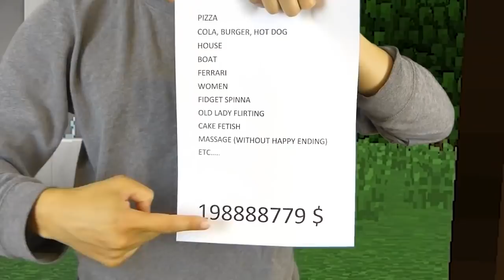REALISTIC MINECRAFT IN REAL LIFE! - IRL Minecraft Animations / In Real Life Minecraft Animations